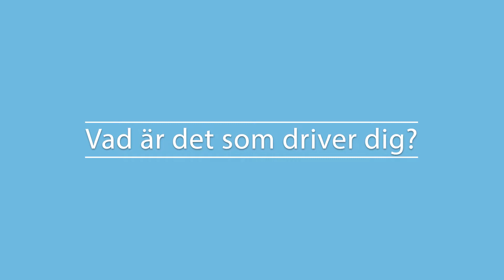Månadens föreningshjälte november 2021 - Jonas Thomsson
Månadens Föreningshjälte under november månad är Jonas Thomsson som har en gedigen bakgrund inom föreningslivet och idrotten.

Nu har han dragit igång Falun Ravens – en softbollklubb i Falun.

– Jag är ju själv en produkt av föreningslivet. Att vara med och bygga något från grunden, som vi nu gör med softbollklubben, är riktigt roligt, säger Jonas.

Folkspels Månadens Föreningshjälte, där vi hyllar några av alla de tusentals ideella ledare som finns i det svenska och unika föreningsliv fortsätter – och genom tips från er läsare fortsätter Folkspel att åka runt i landet för att uppmärksamma personer som gör så mycket för så många andra.
Följ oss!🐦
Våra Produkter!